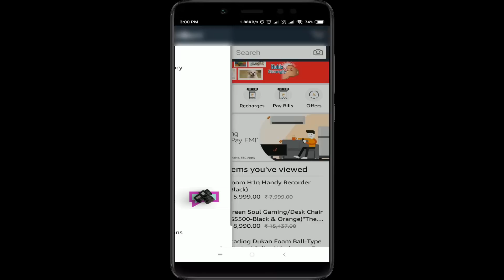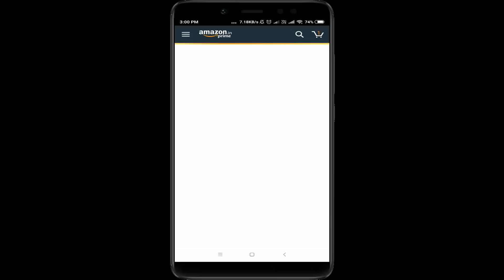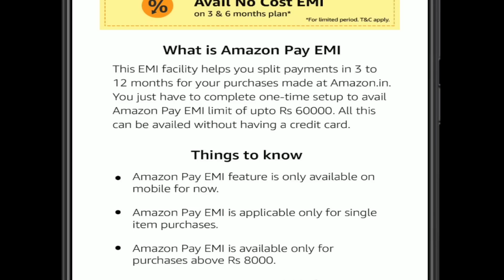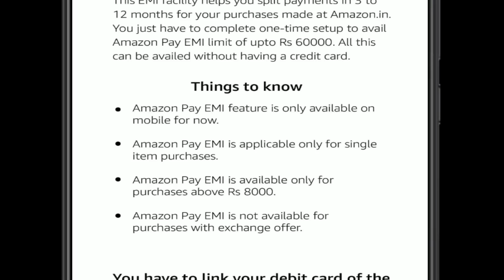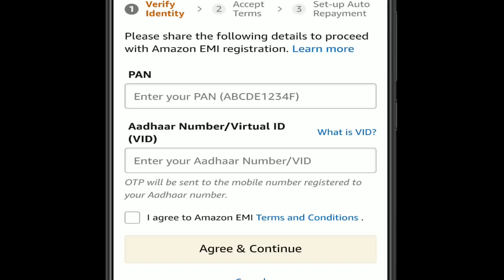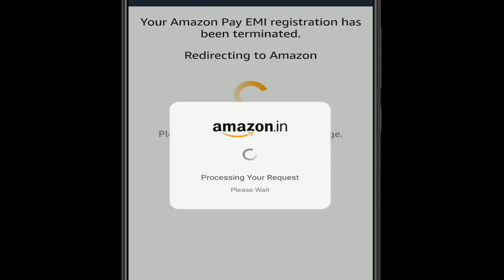Amazon late offer | amazon new offers today | amazon pay emi telugu | tekpedia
. Amazon lo vacchina kotta update gurinchi ippudu manam ippudu telusukundham.

what is amazon pay emi,
amazon offers today telugu,
amazon new offer today,amazon pay emi telugu
,amazon pay emi details telugu,
tekpediatelugu,
amazon pay emi tekpedia,
amazon lending,